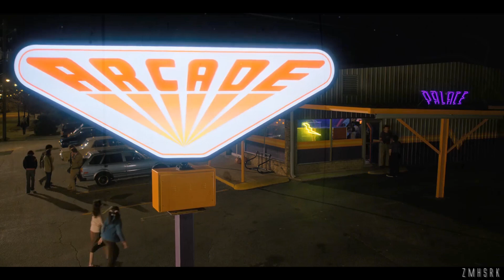Night Runner - The Driver [Stranger Things Season 2]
Edited by zmhsrk

✘ Video : Stranger Things Season 2

Video & audio rights owned by respective creators. This is a non-profit/ fan video channel.